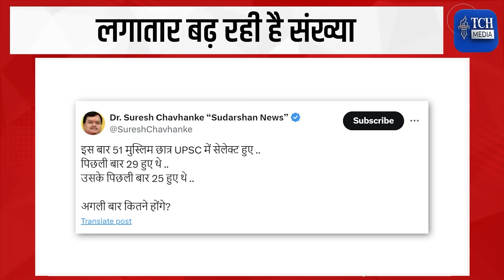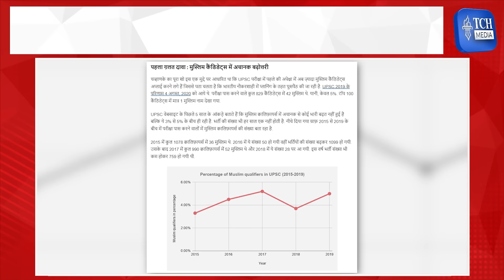50 मुस्लिम बने IAS तो सुरेश चव्हाणके के घुटनों में क्यों हुआ दर्द? ॥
50 मुस्लिम बने IAS तो सुरेश चव्हाणके के घुटनों में हुआ दर्द! ॥